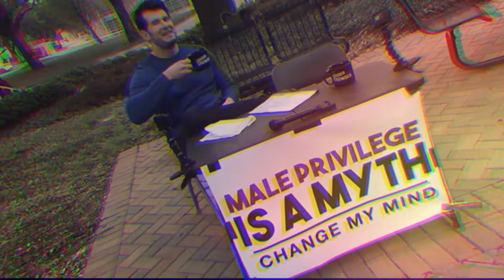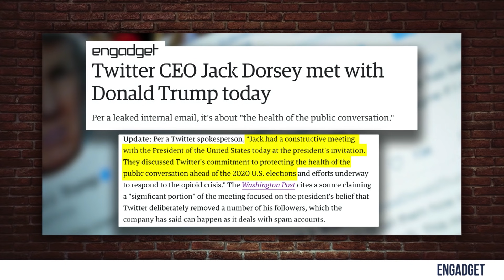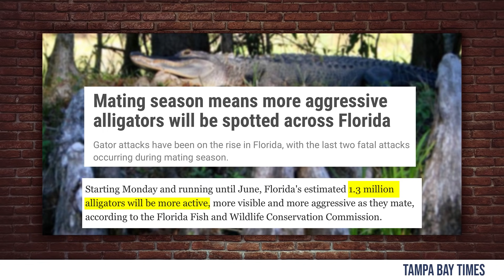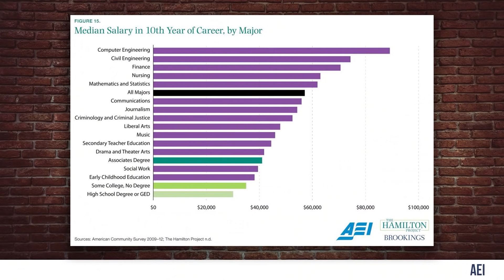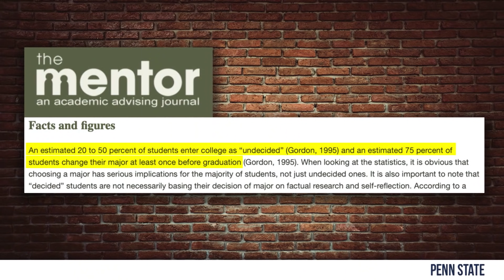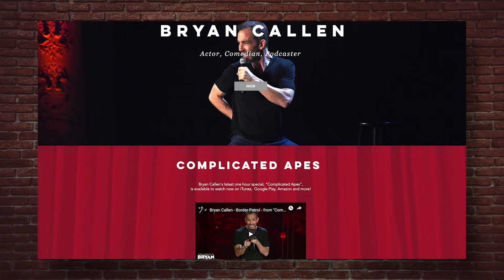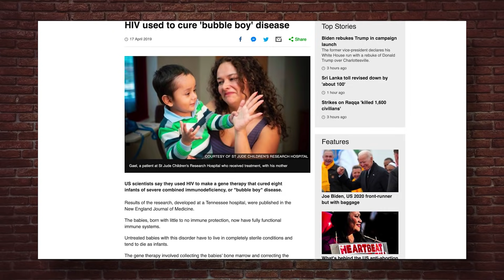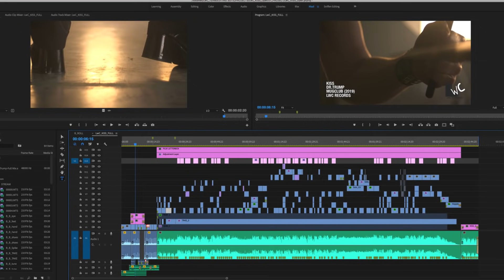#471 THE 'FREE' COLLEGE SCAM... | Bryan Callen Guests | Louder With Crowder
Huge show! Talking Joe Biden's presidential announcement, Pennsylvania snot otters, sex scene safe words, and the alleged value of college. Joined by the hysterical comedian Bryan Callen. Mamood al Mamood and Brodigan sit in third chair.

Bryan Callen - 23:19